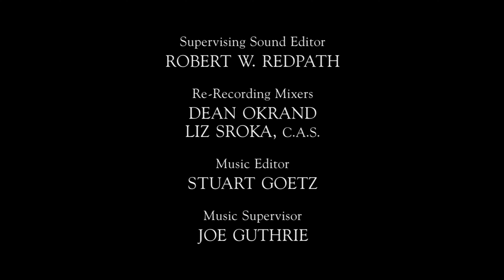Berlanti-Liddell Productions/Warner Bros. Television Distribution (2002) #1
From the first Episode of "Everwood".

Take note of the coloring of the logos. That's the difference between this video and the #2 video.